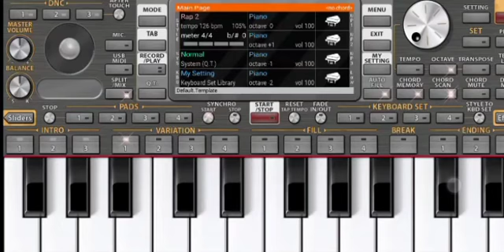Doraemon Theme on 🎹 Piano Played by me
Doraemon Theme Song Played by me on Piano ORG